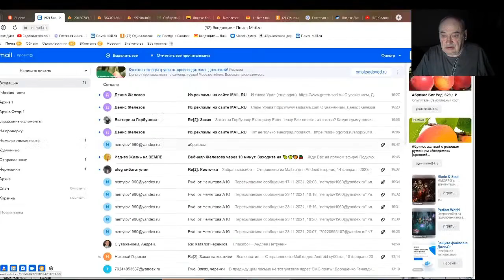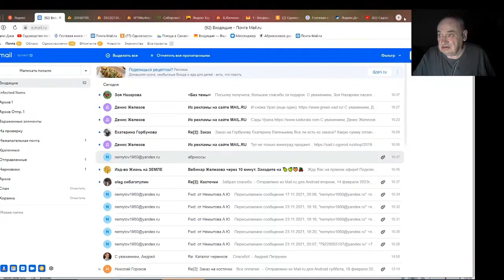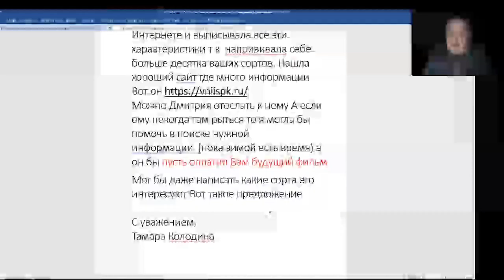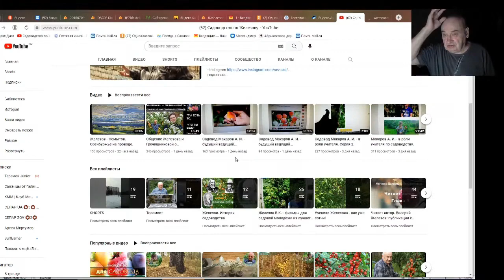Железов Валерий. Вебинар 223. ч. 7. Саженец в два ствола. По следам вебинара.